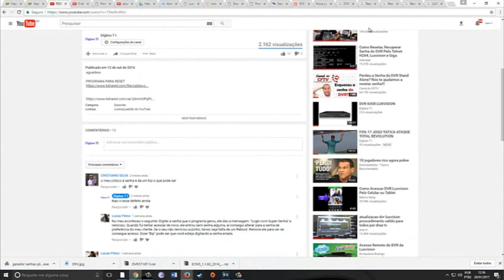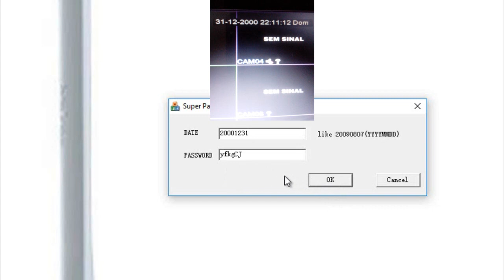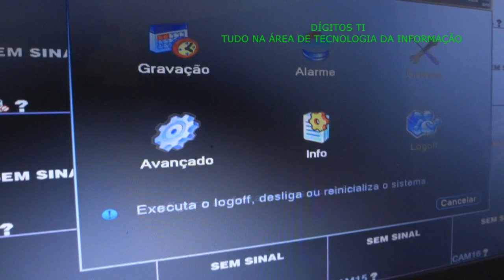COMO RESETAR DVR LUXVISION 5716 PERDI SENHA DVR VOLTAR CONFIGURAÇAO DE FABRICA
PROGRAMA PARA RESET